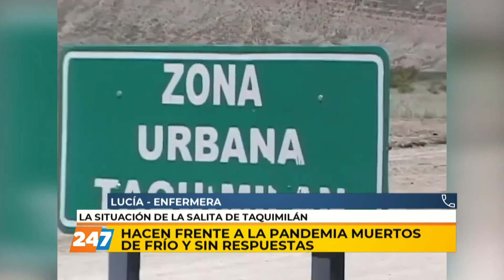26/05/21 | NC | HACEN FRENTE A LA PANDEMIA MUERTOS DE FRÍO Y SIN RESPUESTAS | LUCÍA